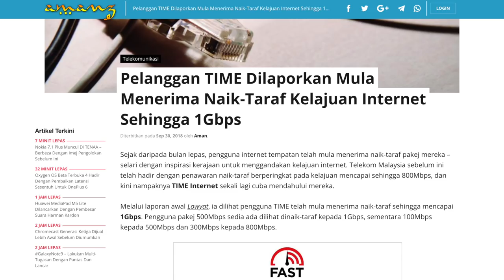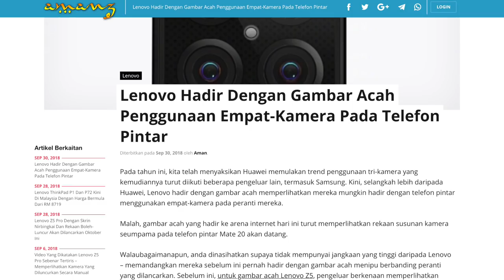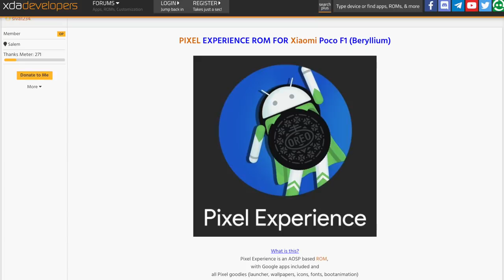Amanz24 - Kemaskini Kelajuan TIME 1Gbps, Samsung Galaxy Watch & Projektor ViewSonic Di Malaysia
Berita hari ini dimulakan dengan laporan penaik tarafan kelajuan Internet untuk pelanggan TIME. Pengguna TIME yang melanggan pakej 500Mbps telah dinaik taraf kepada 1Gbps, manakala 100Mbps kepada 500 Mbps dan 300Mbps kepada 800Mbps. Pihak TIME juga dikatakan bakal memperkenalkan pakej 1Gbps mereka seawal Oktober ini.

Sebuah projektor mudah alih M1 dan projektor 4K UHD PX747-4K daripada ViewSonic pula telah dilancarkan di Malaysia. ViewSonic M1 hadir dengan rekaan yang membolehkannya berpusing pada 360 darjah, ketahanan bateri terbina sehingga 6 jam, dikuasakan dengan dua pembesar suara daripada harmon/kardon dan dijual pada harga RM1349 di Malaysia. ViewSonic PX747-4K membawakan rekaan yang memfokuskan pada paparan 4K UHD, mempunyai kecerahan pada 3,500 ANSI lumens, dan 8.3 juta pixel clarity. Di Malaysia, projektor ini dijual pada harga RM5,999.

Selain itu, Samsung Galaxy Watch juga turut dilancarkan di pasaran Malaysia. Jam tangan pintar ini hadir dengan dua variasi, iaitu 46mm pada harga RM1299 dan 42mm pada harga RM1199. Jam tangan pintar ini juga turut hadir dengan rekaan muka jam bulat, dilengkapi dengan skrin sentuh dan menawarkan sokongan kalis air. Galaxy Watch ini akan mula ditawarkan bermula 5 Oktober 2018 dan pra tempahan akan dibuka antara 1 hingga 4 Oktober dan setiap tempahan aka menerima tali jam tambahan bernilai RM109.

Lenovo pula kali ini telah hadir dengan gambar acah yang memperlihatkan rekaan empat kamera yang disusun sama seperti susunan kamera pada Huawei Mate 20. Namun kesahihan gambar acah ini masih belum diketahui kerana pihak mereka pernah hadir dengan gambar acah menipu berbanding peranti yang dilancarkan sebelum ini.

Akhir sekali, Pocophone F1 dilaporkan telah hadir dengan custom ROM berasaskan AOSP, iaitu Pixel Experience. Dengan kehadiran custom ROM ini, ia memberikan pengalaman seperti menggunakan sebuah pixel dengan Snapdragon 845.